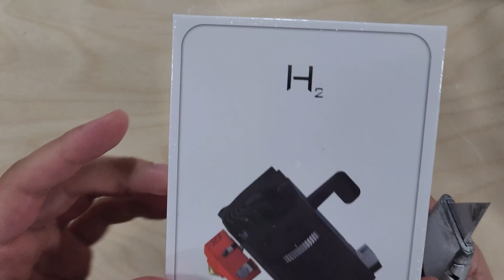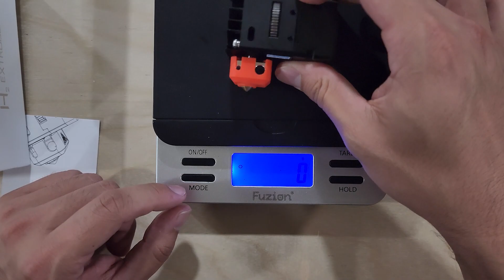My Ender 3v2 Print Farms most important upgraded parts! The Extruder and Dual Z Axis Kit.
In this video I cover the two upgrades I made recently to my Ender 3v2. I went with the Biqu H2 v2.0 Extruder and the Dual Z Axis lead screw kit.

Dual Z Axis Lead Screw Kit
Biqu H2 Extruder
GT2 5pc 20MM Timing Pulley
GT2 610mm 2pc Belt
5015 Blower Fan
M4 screw assortment kit 400pc
M3 Screw assortment kit 540pc
iFitit Precision Screw Driver Set